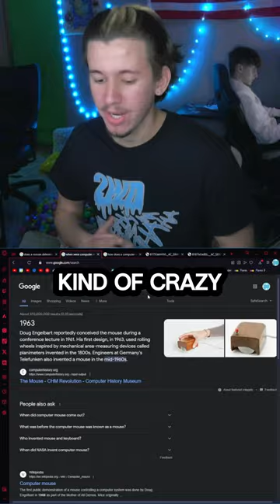When did they invent the Computer Mouse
Tier 3 MEMBERS AS OF MARCH 1ST